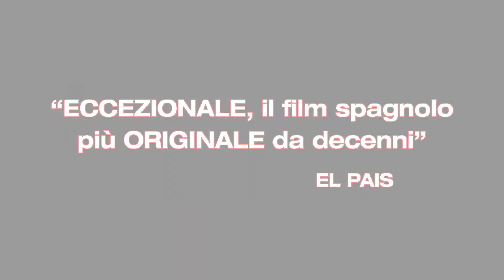Ballata dell'odio e dell'amore - Trailer Italiano Ufficiale HD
I migliori Trailer in HD in anteprima e molto altro!

Puoi vedere questo Trailer anche sui Totem TouchScreen Multimediali presenti nei cinema

Dal regista Alex De La Iglesia, il film vincitore del Leone d'Argento per la Miglior Regia e del Premio Osella per la Miglior Sceneggiatura alla 67^ Mostra del Cinema di Venezia: La ballata dellodio e dellamore.
Spagna, 1937, guerra civile. Il Pagliaccio Tonto, interrotto durante la sua performance al circo, viene reclutato di forza da un gruppo di repubblicani e condotto in battaglia contro i soldati franchisti, dove massacra un intero plotone.
Spagna, 1973, regime franchista. Javier, figlio del Pagliaccio Tonto, sogna di seguire le orme del padre e trova lavoro come Pagliaccio Triste in un circo. Qui conosce Natalia, acrobata e moglie di Sergio, brutale Pagliaccio Tonto. Javier cerca di salvare Natalia dal marito, ma nessuno dei due uomini vuole cedere e questo triangolo amoroso si trasforma in una feroce e sconvolgente battaglia tra i due clown.
Un film sull'amore, sul desiderio e sulla morte. Una metafora della Spagna, paese maledetto e tragico, nel quale l'orrore e l'ironia spesso si confondono.